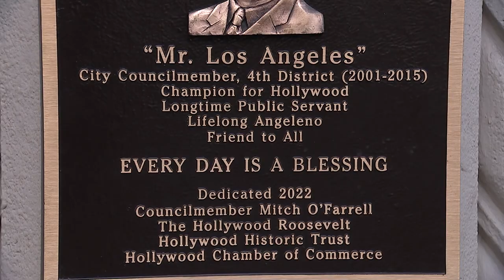LA This Minute - Former Councilmember Tom LaBonge Honored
Former Councilmember Tom LaBonge who passed away in 2021 was celebrated with a plaque unveiling to commemorate his work in the City of Angels. Mr. LaBonge also known as "Mr. Los Angeles", served on the City Council from 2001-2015 and also held many other City positions leading a life of public service.